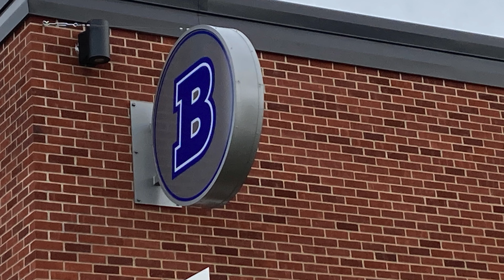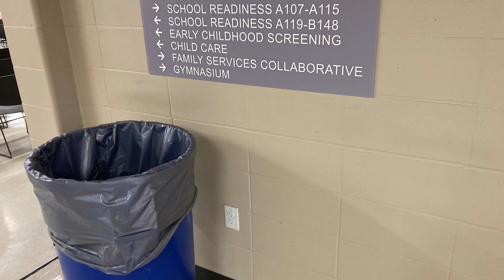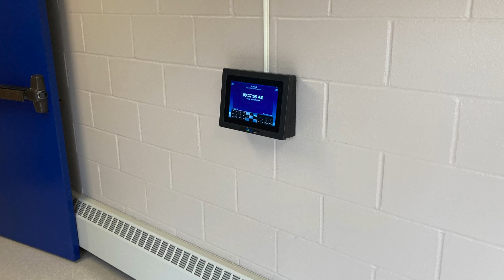WELC ribbon cutting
newly repurposed and renovated early childhood school in Baxter